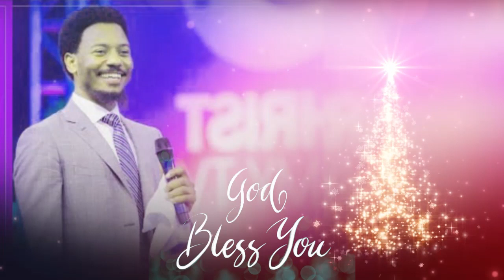የነብይ ኢዩ ጩፋ ዝማሬ - ነ ደራሳ - Wolaytgna Mezmur /Humble Production/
God Bless You All! Humble Production